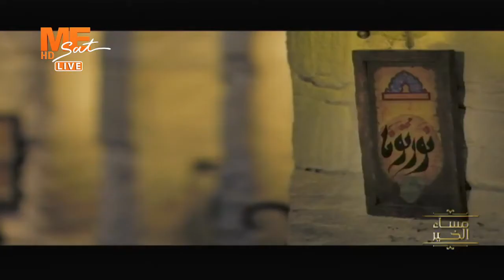مساء الخير - حلقة السبت 24 يوليو 2021 .. الجزء الثالث